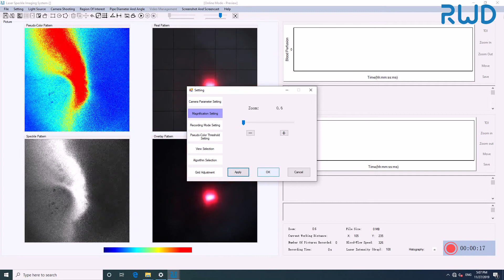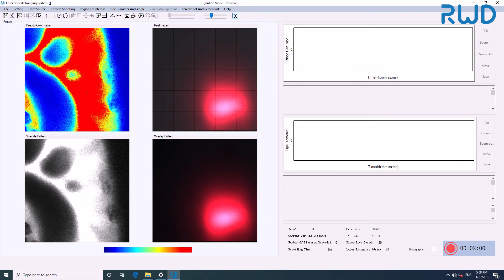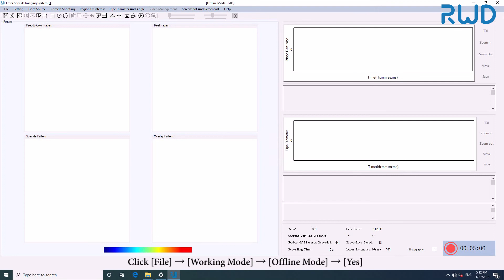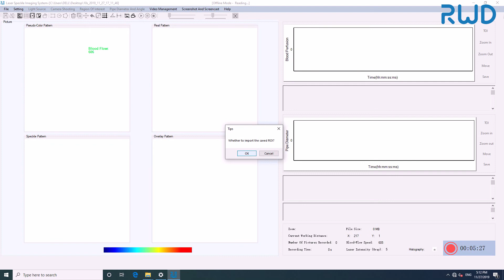Mesentery-RWD Laser Speckle Imaging System Operation Approach 1